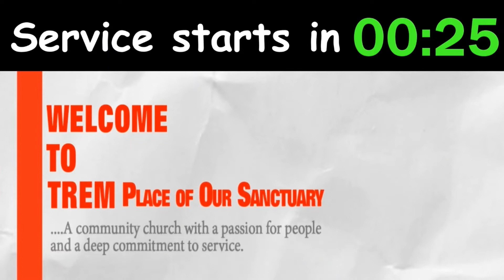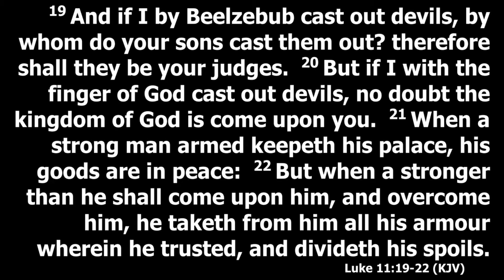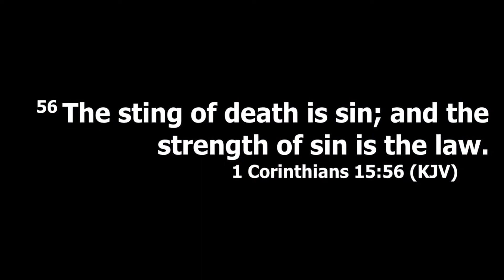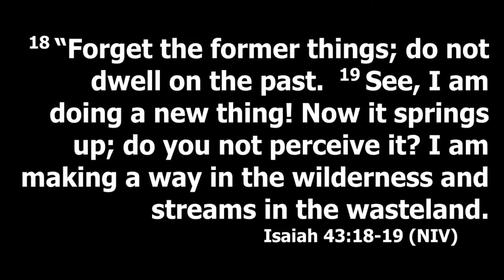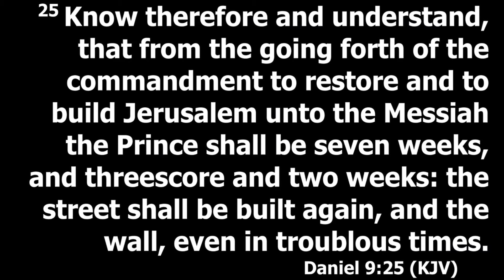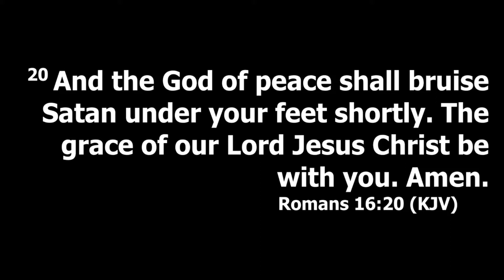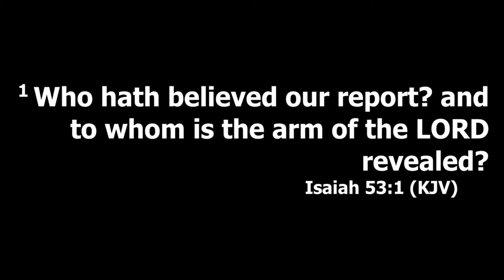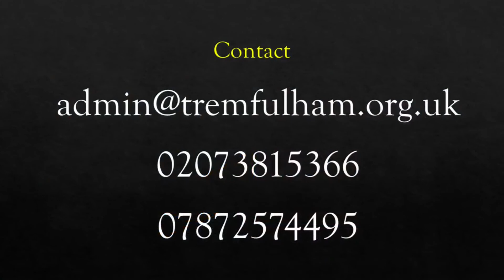Power For Living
Mid-week bible study